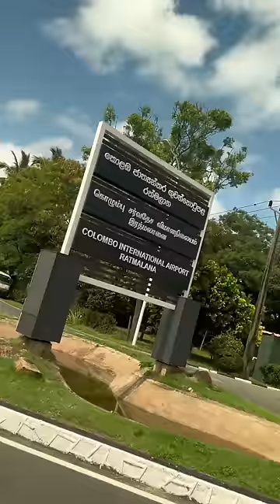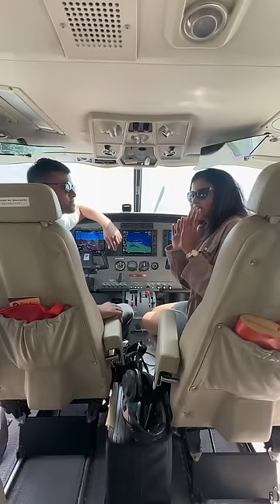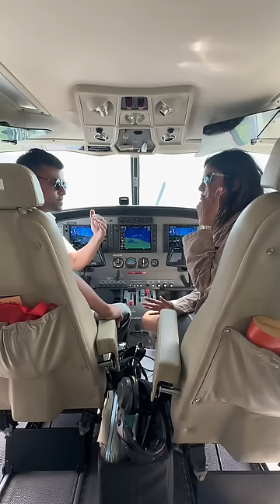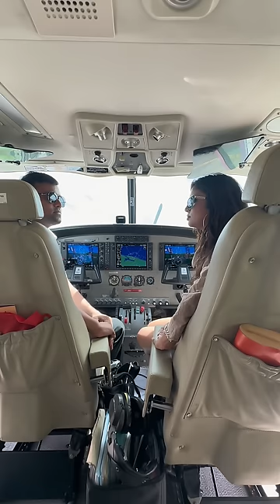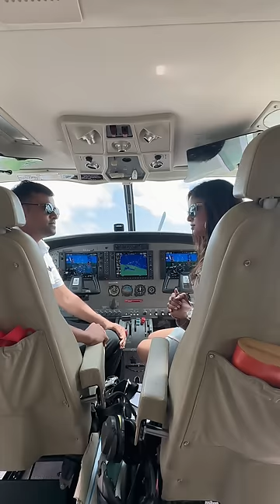අඩු ගාණට jaffna වලට flight එකෙන් යමුද?? - Ratmalana Airport Vlog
Location : Ratmalana airport